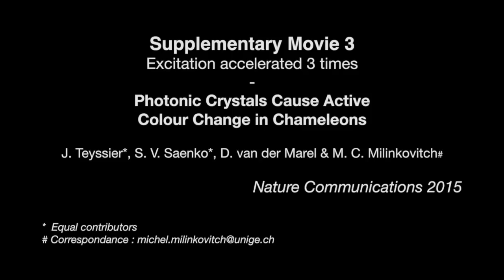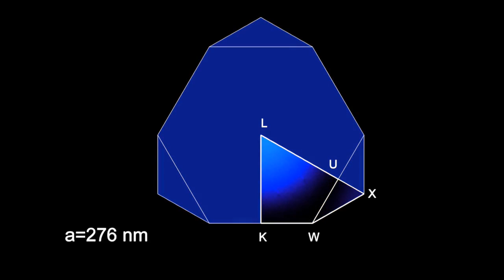Photonic crystals cause active colour change in chameleons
Supplementary videos from the paper "Photonic crystals cause active colour change in chameleons" authored by Jérémie Teyssier, Suzanne, V. Saenko, Dirk van der Marel , Michel C. Milinkovitch, published in Nature Communications 6, Article number: 6368 doi:10.1038/ncomms7368

Supplementary Movie 1 = In vivo colour change in a F. pardalis adult male under excitation upon presentation of another adult male in its vision field. The original video is stabilised and accelerated 8 times. The first frame of the movie is shown in the lower-right for a better visualisation of the extend of colour change.

Supplementary Movie 2 = Colour change is fully reversible: in vivo colour change in a F. pardalis adult male under relaxation after a male-male combat. Males are much less mobile after than during a combat such that the movie is much more stable. The original video is accelerated 8 times. The first frame of the movie is shown in the lower-left for a better visualisation of the extend of colour change.

Supplementary Movie 3 = In vivo colour change in a F. pardalis adult male under excitation upon presentation of another adult male in its vision field. The original video is stabilised and accelerated 3 times. The first frame of the movie is shown in the upper-right for a better visualisation of the extend of colour change. Note that this male is dominated by the male in its vision field, hence, colour change is mild.

Supplementary Movie 4 = Ex vivo colour change of an adult male F. pardalis white skin sample induced by increasing osmolarity of the medium from 236 mOsm to 944 mOsm. The original video is accelerated 30×. The inset shows a 10× magnification of a single cell. This experiment indicates that individual Siridophores experience a gradual shift in colour across the whole visible spectrum.

Supplementary Movie 5 = Simulation of RGB colour shift at the surface of the first Brillouin zone of the FCC lattice of Siridophores when gradually reducing the crystal lattice parameter (a) from 480 to 233 nm. The simulated colours closely match those observed in vivo and during osmotic shock experiments.